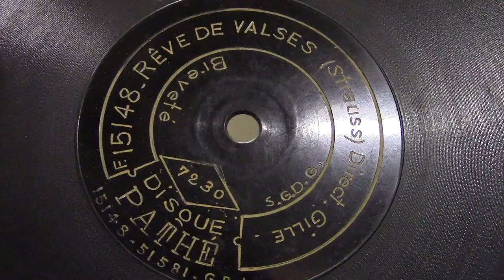Disque Pathe: Reve de valses. (ca 1908).